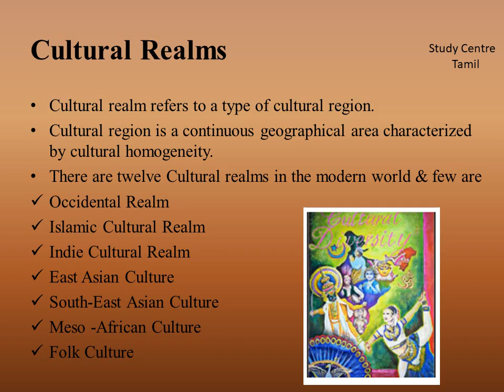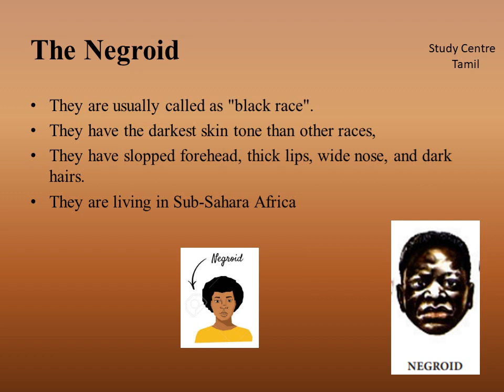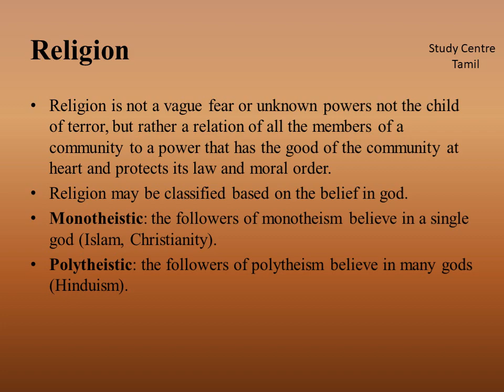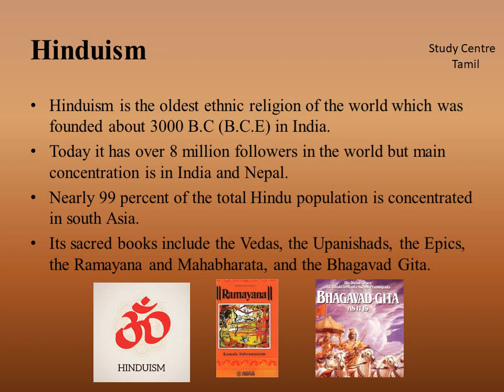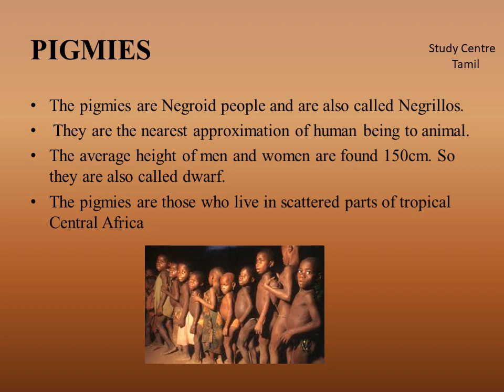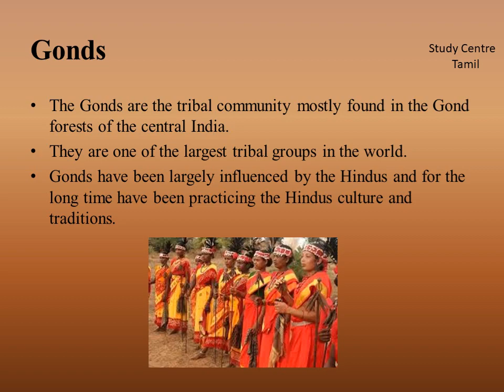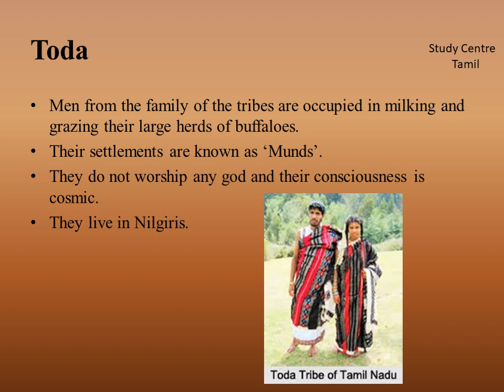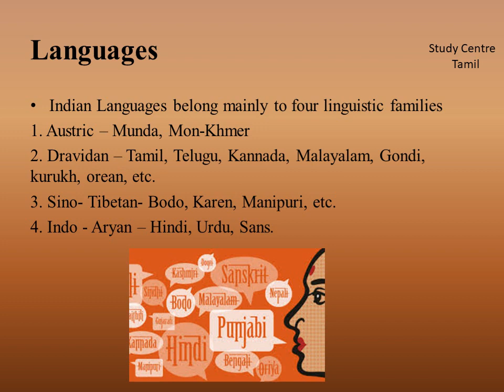Races & Major tribes of India & Tamil Nadu | Geography for TNPSC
This video describes about the Races and Major Tribes of India and Tamil Nadu important topic in Geography for TNPSC group examinations.